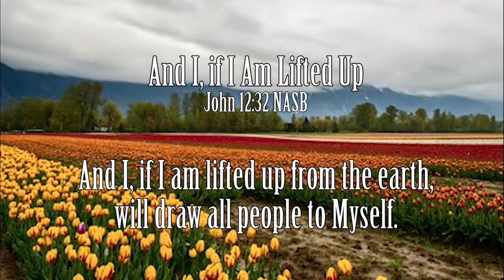And I, if I Am Lifted Up (Kretzinger)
And I, if I Am Lifted Up
John 12:32 NASB set to music